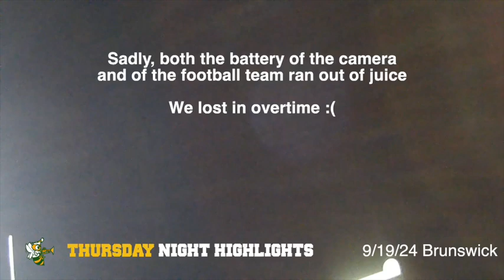Friday Night Highlights 9-19-24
The astute viewer will already know this didn't happen on a Friday :)